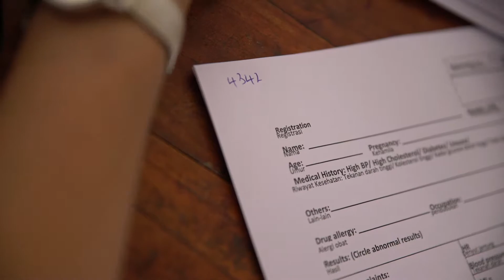KURA video draft 1